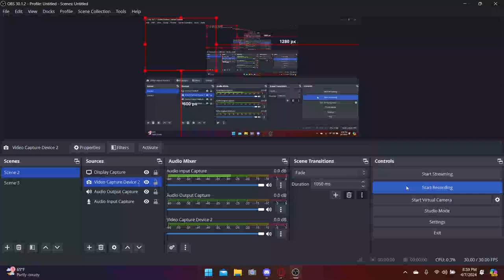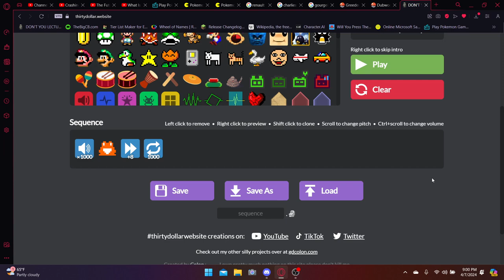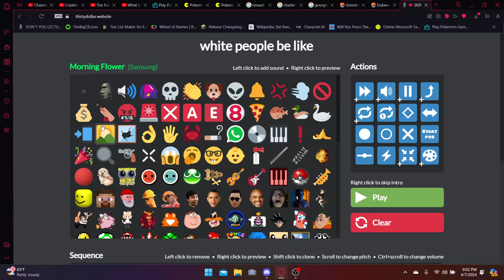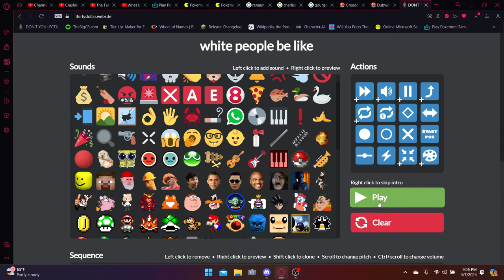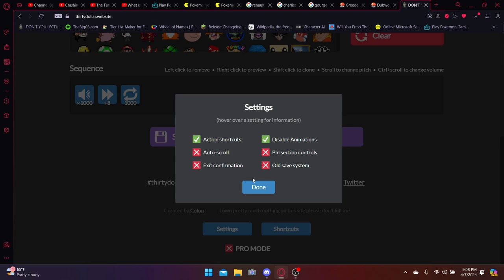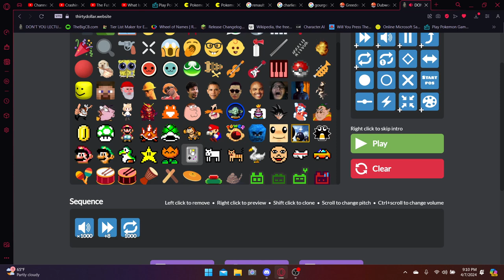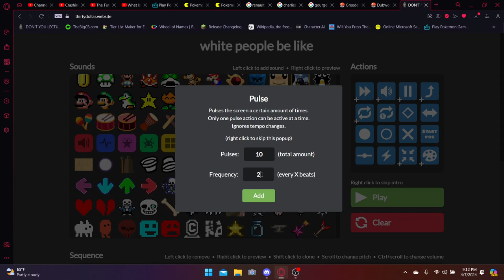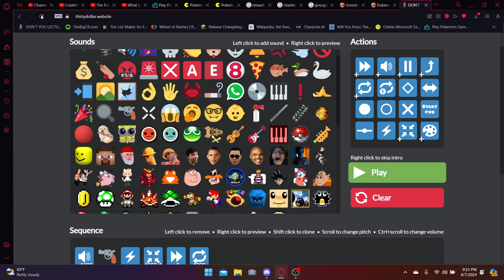Trying To Make The Most Annoying Sound In Thirty Dollar Website!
How annoying. Hope y'all like loud noises :D

In case you want to check out the website, here is the